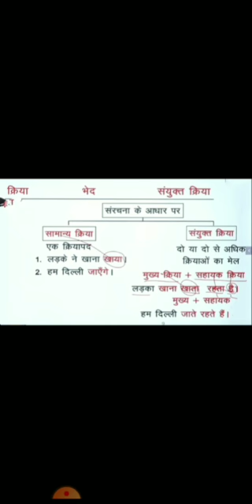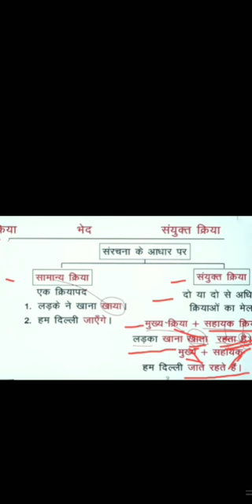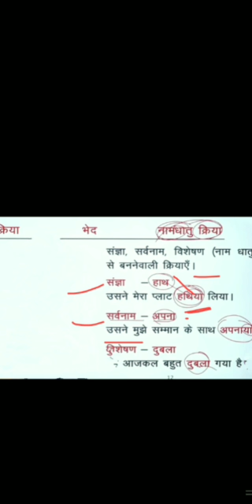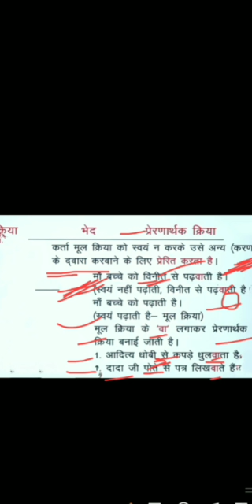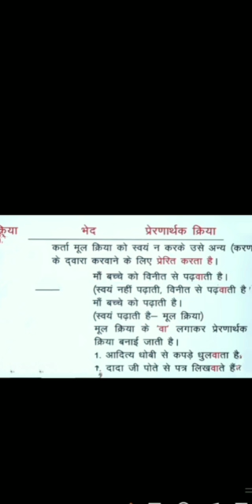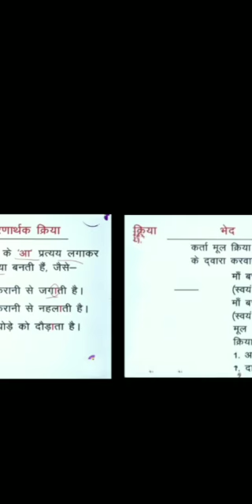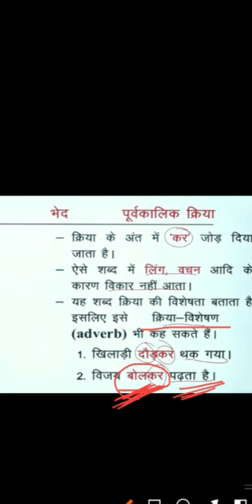क्रिया (भाग 2)